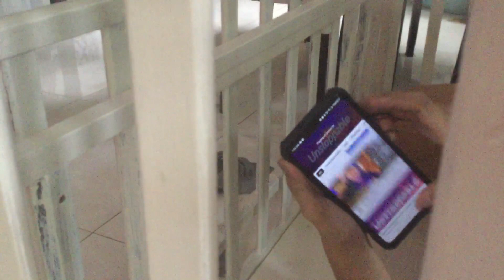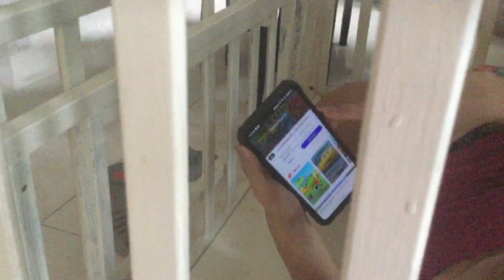Smart TV nako control gamit ang Cellphone